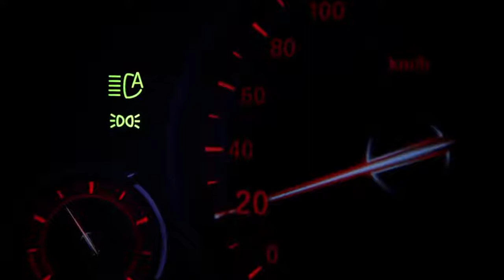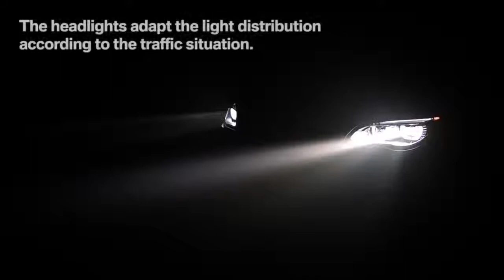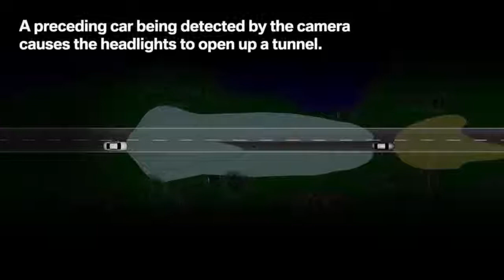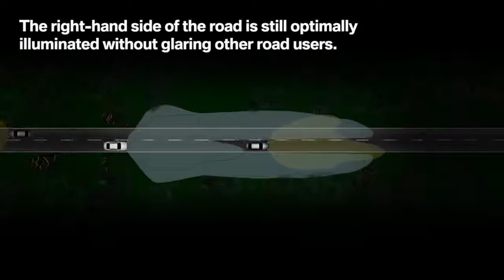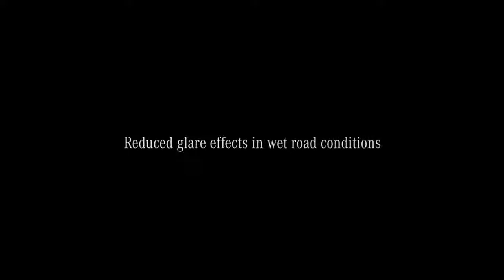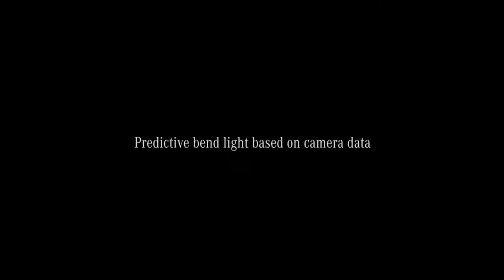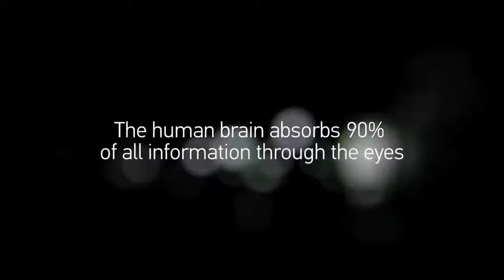Akıllı Far Teknolojileri BMW Intelligent Headlight Audi Matrix LED Mercedes Multibeam LED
Akıllı Far Teknolojileri
HeadLight Technology

1-BMW Intelligent Headlight
2-Audi Matrix LED
3-Mercedes Multibeam LED